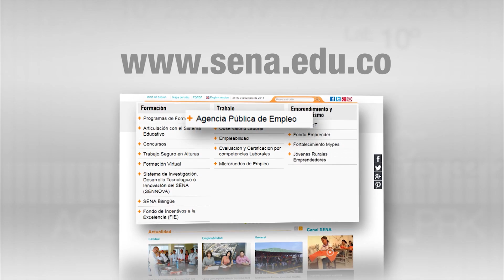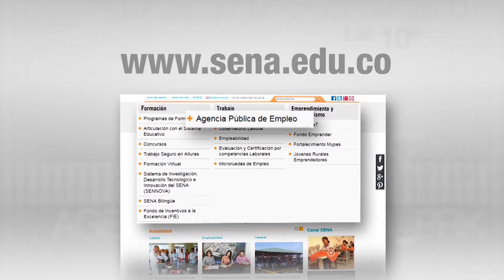Vacantes disponibles en Colombia de la semana del 4 al 10 de abril de 2016